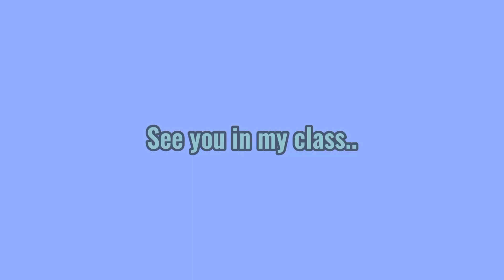italki Video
Vlog Title:

I'm glad to know your Suggestions, Opinions, and Thoughts.

Hi everyone! It was the easiest application process for an ESL company and you can apply within 30 minutes of your time. You can earn $10-12 per hour as a Homebased English Teacher here with Cambly. This video serves as the application guide.

Cambly is an online tutoring company that hires teachers around the globe. You get to teach students all around the world and learn their culture at the same time. Start applying to earn $10-$12 per hour and get paid on a weekly basis. Please watch this full video for the application guide.

OTHER VIDEO FOR EARNING MONEY AS ESL